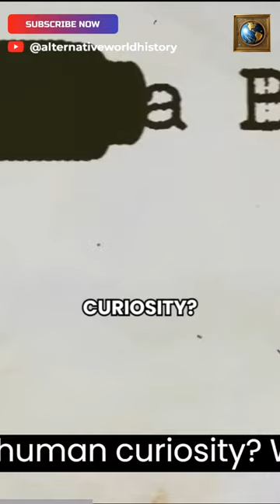The Allure Of Clandestine Groups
We are fascinated by secret groups like the Illuminati. We want to know the unknown and find order in chaos. We create stories to explain the world’s complexities.
Conspiracy theories give us a sense of order and meaning. A story of curiosity and mystery.